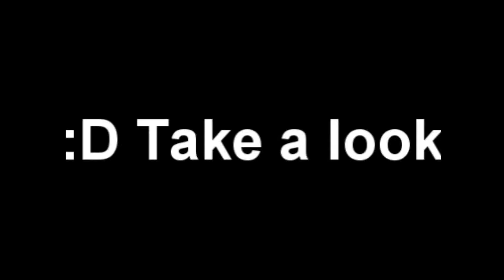Nice Awp Headshot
It's a great headshot